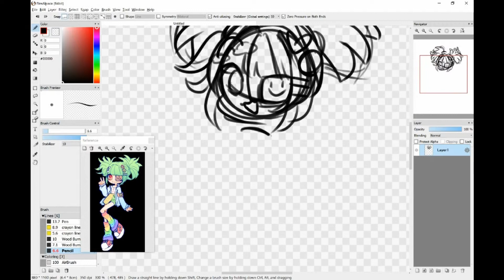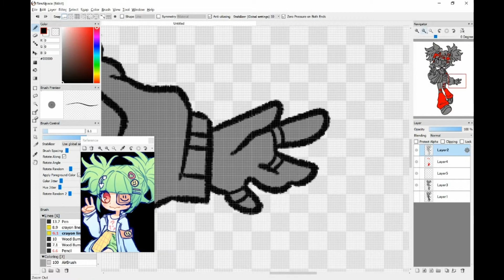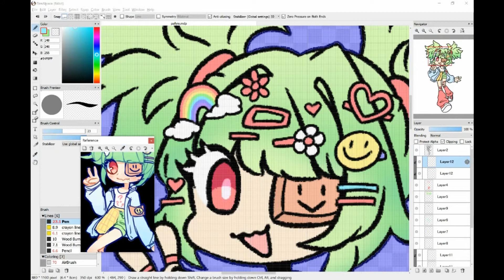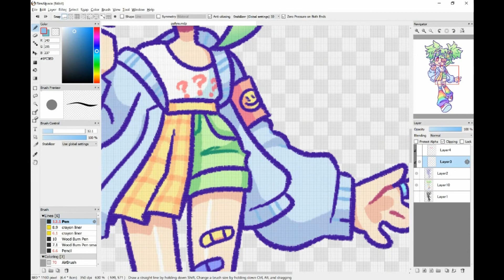ARTFIGHT Team Cyber Attack on Steampunk Decora | SPEEDPAINT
Helo

★ Artfol: LittleParade

[ MUSIC ]
yuigot - MAGIC MAGIC (Hercelot little mix)

[ SOFTWARE/TOOLS ]
★ FireAlpaca

★ Perryie owned by cya.xi on Instagram!